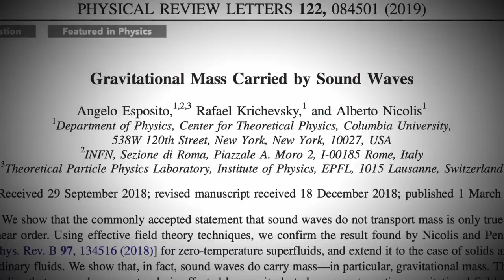Ancient Aliens: Manipulated Sound Produces Strange Levitation Effect (Season 16) | History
Scientists made a groundbreaking discovery that completely redefined physics forever. Experts stated that sound waves can be manipulated to move massive objects, in this clip from Season 16, "The Harmonic Code."

Watch all new episodes of Ancient Aliens, Fridays at 9/8c, and stay up to date on all of your favorite The HISTORY Channel shows